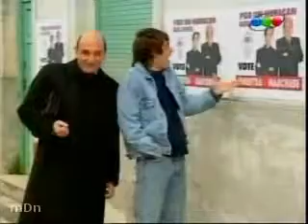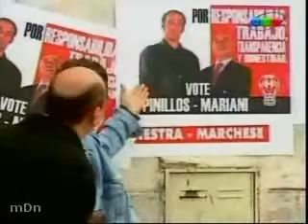BUENOS VECINOS 165 Ep.1